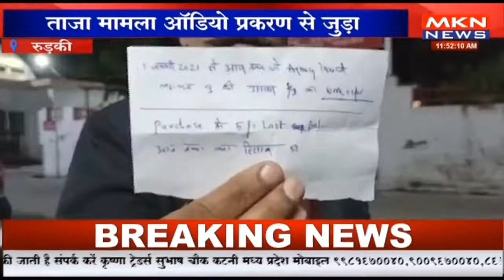प्रधानमंत्री आवास योजना शिलान्याश कार्यक्रम, CM धामी कार्यक्रम में मौजूद।